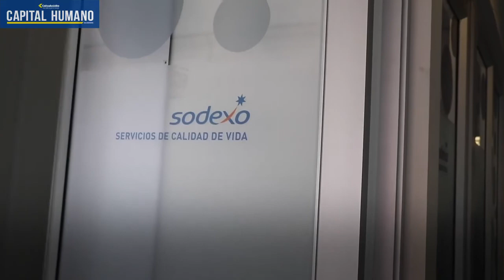La estrategia de transformación de Sodexo se basa en el talento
Para Sodexo el talento es fundamental, según su vicepresidente de RR. HH., Marcela Gómez. Por esto, la estrategia de transformación de la compañía está basada en la experiencia y la formación permanente de sus colaboradores.